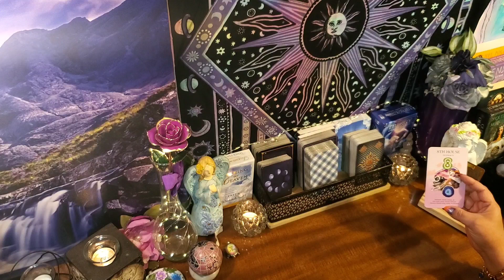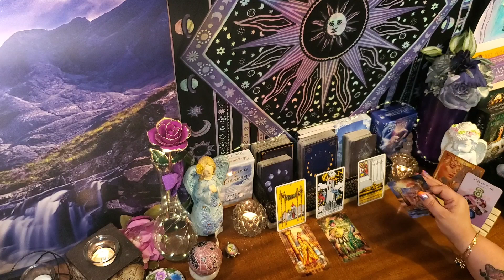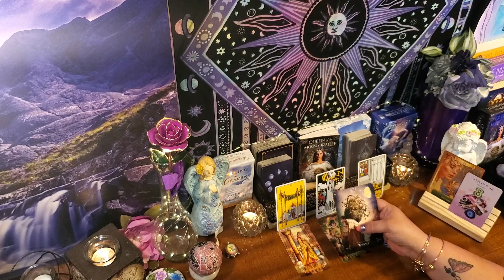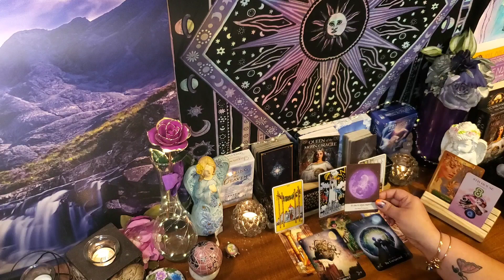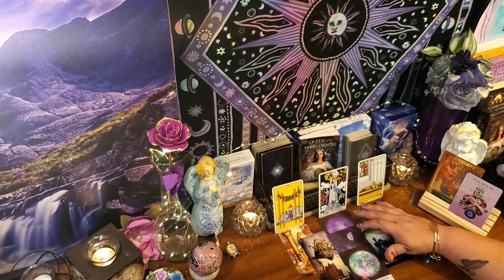Pisces April 2021 Guidance Tarot 04/25/21 - 05/01/21 ~ Be careful how you react to this!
Be careful how you react to this! ~ Pisces April 2021 Guidance Tarot 04/25/21 - 05/01/21

This is a general guidance reading for Pisces the week of 04/25/21 - 05/01/21. This guidance could offer help with your spiritual healing and growth, and possibly help you view your options in a different light. This guidance is meant to help you make more peaceful and loving decisions throughout your week.

or